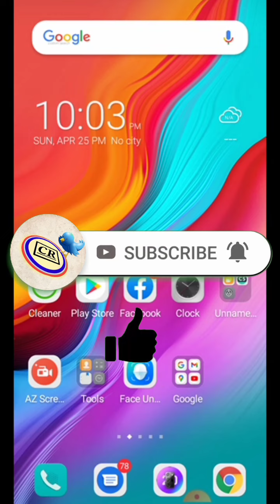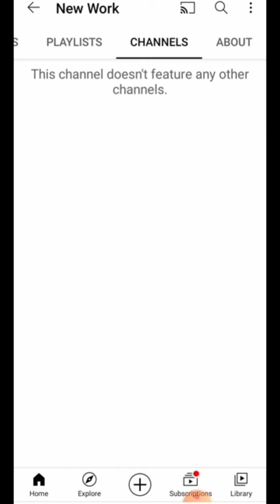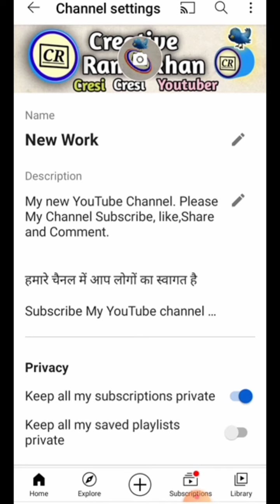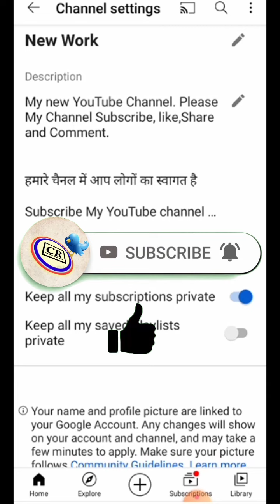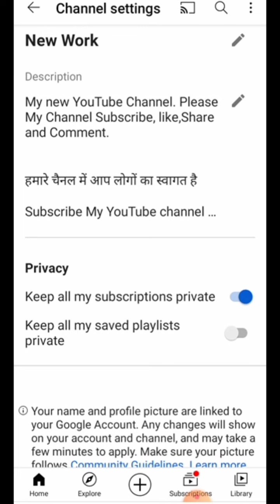channel snd playlist hide // channel playlist hide // how to hide liked videos playlist on youtube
animation video kaise banaye/animation video kaise banaen/animation video kaise banaye in mobile

kaise kamate hain/paise kaise kamate hain mobile se/youtube se paise kaise kamate hai mobile se

Full Whatch करें/channel copyright check/channel copyright youtube/channel copyright youtube studio

Online paise kaise kamaye/ऑनलाइन पैसे कैसे कमाए/ऑनलाइन पैसा कैसे कमाए घर बैठे/पैसे कैसे कमाए जाते है

online money/online paise ka kaise karen/online paise kaise kamaye/

Video kaise share karen/Youtube video kaise share katrainjungl video share kare ya nahi

           ink
paisa kamane wala app/paisa kaise kamae mobile se/paise kaise kamaye online

Video editing kaise kare mobile se/video editing kaise kare/new free video editor tutorial

video editing kaise kare mobile se/video editing kaise kare/video editing tutorial/New video editing

Thumbnail kaise banaye youtube video mein2021 // thumbnail kaise banaye youtube se

आपका धन्यवाद

video editing kaise kare mobile se 2021
video editing kaise kare
वीडियो एडिटिंग कैसे करें
बेस्ट वीडियो एडिटिंग कैसे करें
video intro kaise banate hain
वीडियो का इंट्रो कैसे बनाते हैं
video intro kaise banaen
intro video kaise banaye online
intro video kaise banaye
apna intro video kaise banaye
apna channel ka intro video kaise banaye
free video editor tutorial
vsdc free video editor tutorial in hindi
vsdc free video editor tutorial youtube
vsdc free video editor green screen tutorial
channel ka naam kaise rakhe
चैनल का नाम कैसे रखें
अपने चैनल का नाम कैसे रखें
viral video kaise banate hain
viral video kaise banaye
viral hone wala video kaise banaye
viral hone wala video
free video editor for android
कैमरा सेटिंग कैसे करें
3g sim ko  4g kaise banaye
apana intro kaise banaen
cartoon story kaise banaye
copyright ko kaise hataye
 dhani app se paisa kaise kamaye
gmail
harmuniya
hero kaise bane
how edit video in laptop
infinix hot 8
intro
jio Phone new
online money/online paise ka len den kaise karen